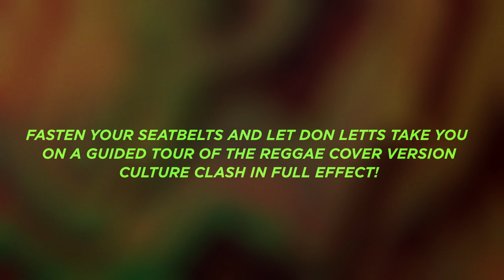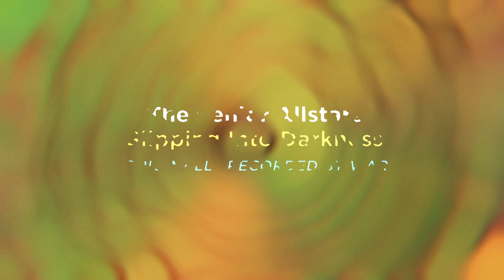Late Night Tales presents Version Excursion (Selected by Don Letts) (Sampler)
Late Night Tales presents Version Excursion selected by Don Letts
Album released 24th September 2021
2LP / CD / DIGITAL

Cultural polymath - pop star, filmmaker, radio broadcaster, commentator, Grammy winner. Oh and DJ, too. Take your pick from the many coats worn by our selector, Don Letts aka The Rebel Dread.

Born in Brixton, a child of the Windrush Generation, Letts’ slippery and unorthodox career is hard to define without taking a few detours around London, New York and Jamaica. He began his working life managing the dauntingly hip Acme Attractions on Chelsea’s Kings Road, where he made a mark with his attitude, dress and, especially, the pounding dub reggae that vibrated the shop’s walls. His first gig as a DJ, at the short-lived Roxy in Neal Street, became mythical for turning a generation of punks on to reggae. They in turn hipped him to their DIY ethos resulting in his reinvention as a filmmaker. This led to a shedload of music videos (The Clash, Bob Marley) not to mention documentaries on the likes of Gil Scott-Heron and George Clinton.
The history of Caribbean music owes a debt to R&B, as many of the early island releases were cover versions of US 45s; and Don, following in that tradition, has dug deep with a selection of interesting dubbed out covers (including 13 exclusives).

“A disciple of sound system, raised on reggae n’ bass culture my go-to sound was dub. Besides being spacious and sonically adventurous at the same time, its most appealing aspect was the space it left to put yourself ‘in the mix’ underpinned by Jamaica’s gift to the world - bass. But that’s only half the story as the duality of my existence meant I was also checking what the Caucasian crew were up to not to mention the explosion of black music coming in from the States. That’s why this version excursion crosses time space and genre, from The Beach Boys to The Beatles, Nina Simone to Marvin Gaye, and beyond. You’d think it impossible to draw a line between ‘em but not in my world. Fortunately, the ‘cover version’ has played an integral part in the evolution of Jamaican music and dub covers were a natural extension.”

There’s a mix of classic and new, with legendary figures like John Holt and Cornell Campbell mixed in with British veterans Mad Professor and Dennis Bovell, while (relatively) young striplings Kiko Bun and Prince Fatty deliver the goods, with Texan groovers Khruangbin also offering an exclusive bass heavy-delight. Being a Rebel Dread compilation, there’s a cover (by Wrongtom Meets The Rockers) of The Clash’s ‘Lost In The Supermarket’ while Don’s exclusive is a rendition of Big Audio Dynamite’s debut hit, ‘E = MC2’.

Tracklisting:
1. Ghetto Priest – ‘Hercules’ (North Street West ‘Late Night Tales’ Dub) (Exclusive remix) – Originally recorded by Aaron Neville
2. Prince Fatty & Shniece McMenamin – ‘Black Rabbit’ – Originally recorded by Jefferson Airplane
3. Wrongtom Meets The Rockers – ‘Dub In The Supermarket’ (Exclusive remix) – Originally recorded by The Clash
4. Gaudi Meets The Rebel Dread ft. Emily Capell – ‘E = MC2’ (Exclusive track) – Originally recorded by Big Audio Dynamite
5. Rude Boy – ‘Superstylin'’ (Exclusive remix) – Originally recorded by Groove Armada
6. Capitol 1212 ft. Earl 16 – ‘Love Will Tear Us Apart’ (Full Vocal Dub) (Exclusive remix) – Originally recorded by Joy Division
7. Quantic Presenta Flowering Inferno – ‘All I Do Is Think About You’ (Far East Dub) (Exclusive remix) – Originally recorded by Tammi Terrell
8. Zoe Devlin Love ft. Tim Hutton – ‘Caroline No’ – Originally recorded by The Beach Boys
9. John Holt – ‘You'll Never Find Another Love Like Mine’ (Mad Professor 2021 Dub) (Exclusive remix) – Originally recorded by Lou Rawls
10. Cornell Campbell – ‘Ital City Dub’ (Exclusive remix) – Originally recorded by Marvin Gaye
11. Matumbi – ‘(I Can’t Get Enough Of) That Reggae Stuff’ – (Dennis Bovell Remix) (Exclusive remix) – Originally recorded by Kool & The Gang
12. Gentleman's Dub Club ft. Kiko Bun – ‘Use Me’ (Ben McKone Dub) – Originally recorded by Bill Withers
13. Black Box Recorder – ‘Uptown Top Ranking’ – Originally recorded by Althea and Donna
14. OBF – ‘Sixteen Tons of Dub’ – Originally recorded by Merle Travis
15. Yasushi Ide – ‘Ain't No Sunshine’ (Space Dub Mix) (Exclusive remix) – Originally recorded by Bill Withers
16. The Tamlins – ‘Baltimore’ – Originally recorded by Randy Newman
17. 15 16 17 – ‘Emotion’ (Dennis Bovell Remix) (Exclusive remix) – Originally recorded by Samantha Sang
18. Ash Walker – ‘There’s Nothing Like This’ (Exclusive track) – Originally recorded by Omar
19. The Senior Allstars – ‘Slipping Into Darkness’ – Originally recorded by WAR
20. Easy Star All-Stars – ‘Within You Without You’ – Originally recorded by The Beatles
21. Khruangbin – ‘Dern Kala’ (Khruangbin Dub Mix)